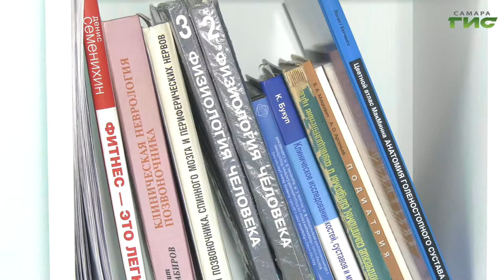День объятий сегодня отмечает вся планета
День объятий сегодня отмечает вся планета. Он был учрежден в 1986 году. Основная идея — обнимать родных  чаще и дольше. До пандемии в этот день проходили флешмобы с плакатами "Обниму бесплатно". Гульфия Сафина выяснила, как объятия влияют на здоровье человека.